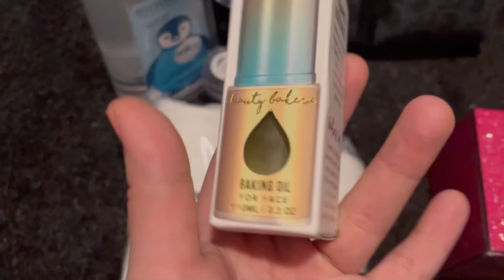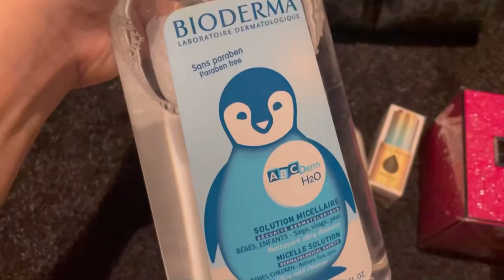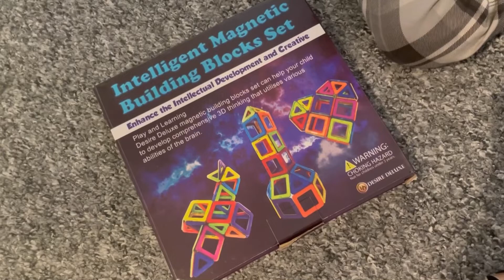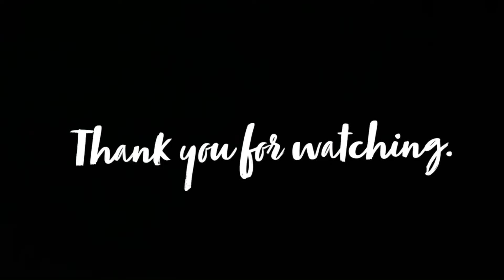Easy and quick keema sabzi recipe and a quick haul. Huma Vlogs 🇬🇧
Hey Guys!

Enjoy x